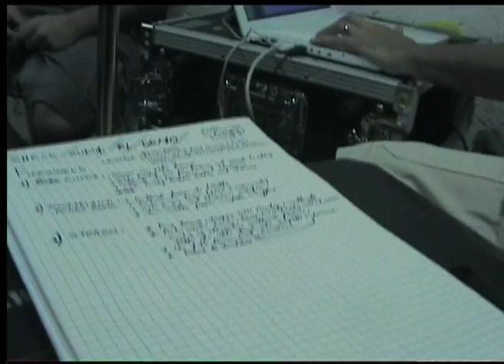SOTH - EP Recording 2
Second of several short videos reporting the recording of our first EP avaible in September 2009 (4 electric tracks: Fireworks, Infinity, Monsters, Bloody Sky). Other acoustic tracks will be avaible later.